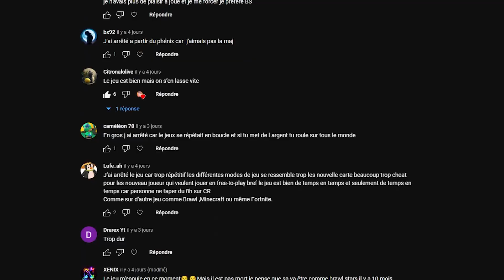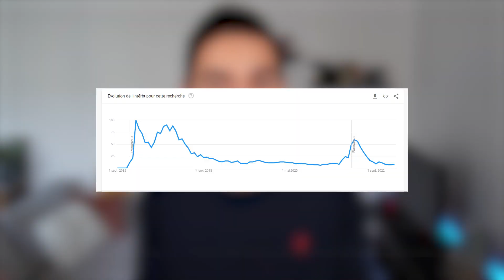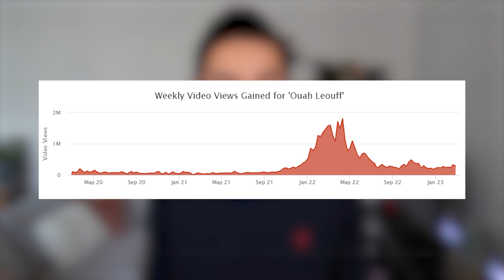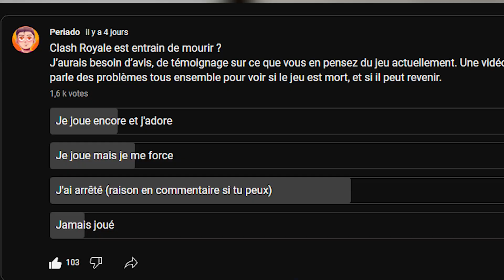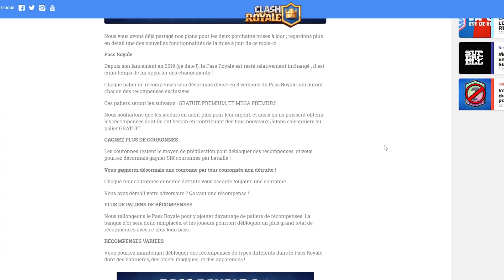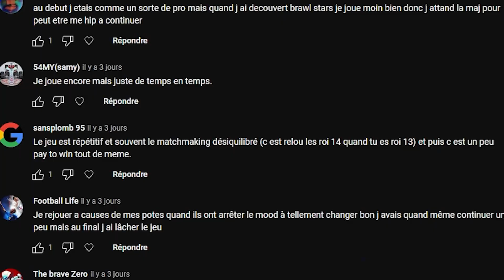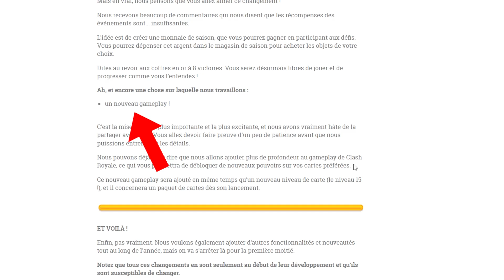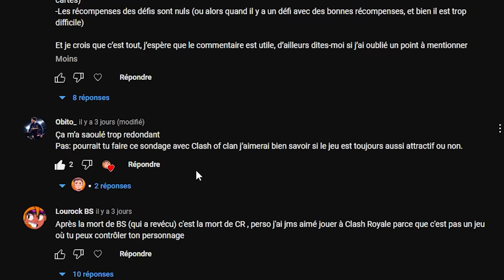CLASH ROYALE est en train de MOURIR ? (nouveautés niveau 15, pass mega premium..)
Clash Royale est en train de MOURIR ?

De plus en plus de personne ne joue plus à Clash Royale ce jeu Supercell ! Nous allons essayé de comprendre pourquoi de plus en plus de personne ont arrêté ce fameux jeu et qu'elles sont les raisons de ce manquement de hype. Pensez-vous que Clash Royale pourra se relevé avec toutes ces nouveautés ?

SOMMAIRE DE LA VIDEO :

00:00 Clash Royale en train de mourir
1:00 Description de son BUZZ
4:00 Baisse de la hype
5:29 Raison de baisse de la hype et solutions

Clash Royale est un jeu vidéo développé et édité par Supercell, sorti en France le 2 mars 2016 sur iOS et Android. Il s'agit d'un jeu se basant sur des duels multijoueurs temps réel et mêlant des éléments de tower defense et MOBA, avec un système de cartes à collectionner. Il est inspiré de l'univers du jeu Clash of Clans du même développeur sorti le 2 août 2012.